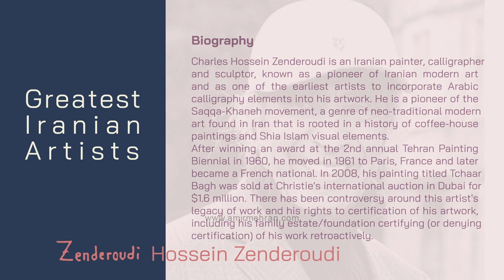Hossein Zenedroudi | Painter | Greatest Iraninan Artists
The arts of Iran are one of the richest art heritages in world history and encompass many disciplines, including architecture, painting, literature, cinema, photography, graphic design, music, weaving, pottery, calligraphy, metalworking, and stonemasonry. In this video, I am trying to introduce some greatest Iranian artists. I hope you join me in enjoying art.
Charles Hossein Zenderoudi is an Iranian painter, calligrapher, and sculptor, a pioneer of Iranian modern art, and one of the earliest artists to incorporate Arabic calligraphy elements into his artwork. He is a pioneer of the Saqqa-Khaneh movement, a genre of neo-traditional modern art found in Iran that is rooted in a history of coffee-house paintings and Shia Islam visual elements.
After winning an award at the 2nd annual Tehran Painting Biennial in 1960, he moved in 1961 to Paris, France, and later became a French national. In 2008, his painting titled Tchaar Bagh was sold at Christie's international auction in Dubai for $1.6 million. There has been controversy around this artist's legacy of work and his rights to certification of his artwork, including his family estate/foundation certifying (or denying certification) his work retroactively.
Follow me for art and updates!